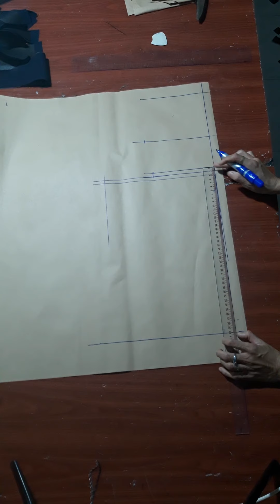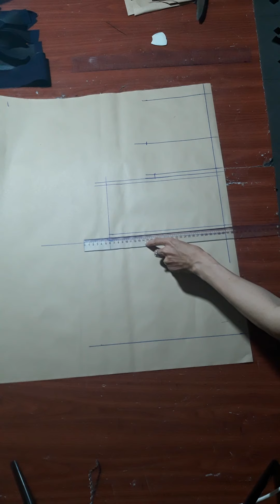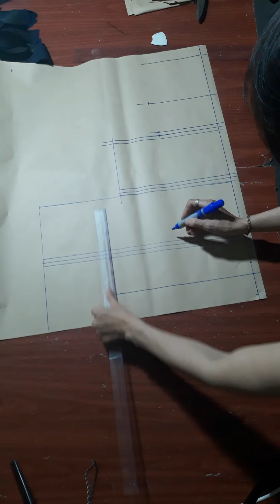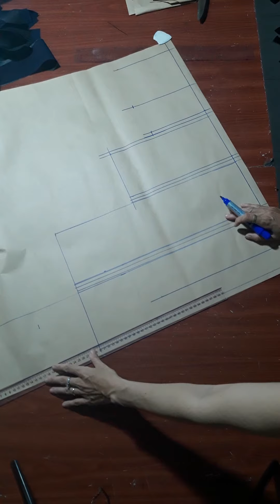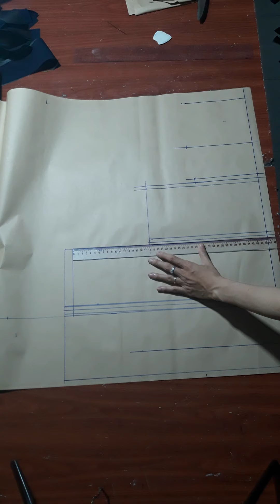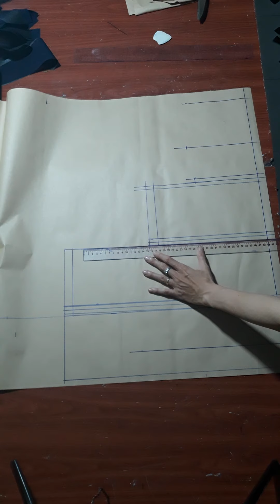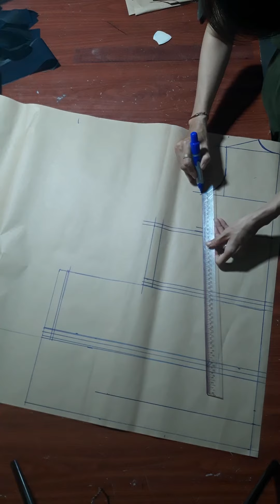Hướng dẫn cắt đầm 3 tầng cổ lá sen cho bé gái kênh mới :(cắt may ra rập thời trang trẻ em )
Thông báo với cả nhà mình có lâoj 1 kênh mới chuyên hướng dẫn cắt rập và may quần áo cho trẻ em . Vì mình muốn có sự riêng biệt giữa 2 kênh cho các bạn cần cắt hàng gì thì lên kênh đó kiếm video cho dễ thì đây la link của kênh mới mình gửi đên các bạn nhớ đăng ký kenh mới ủng hộ mình nha!